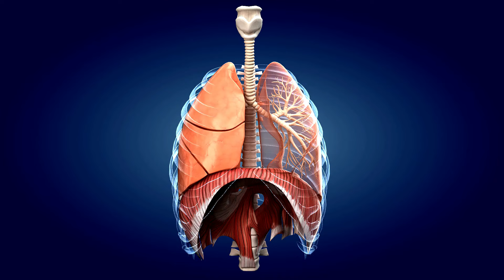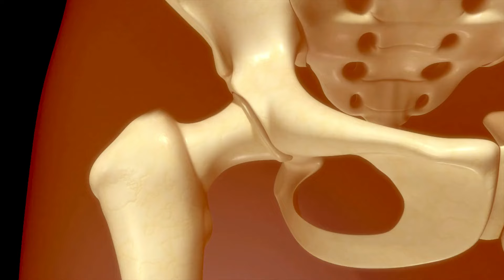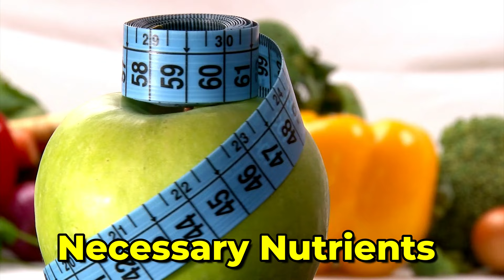The Surprising Effects of Daily 30-Minute Elliptical Workouts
Now Here Are Some of The Surprising Effects of Daily 30-Minute Elliptical Workouts

Are you curious about what happens to your body when you engage in a 30-minute elliptical workout every day? There's more to this popular gym staple than meets the eye. It's not just about burning calories, but a holistic approach to health that impacts your cardiovascular system, lung capacity, muscles, bones, weight, and even your mood and energy levels.

- Cardiovascular System Enhancements
- Increased Lung Capacity
- Muscular Toning and Strengthening
- Bone Density Improvements
- Enhanced Weight Management
- Mood and Energy Level Boost